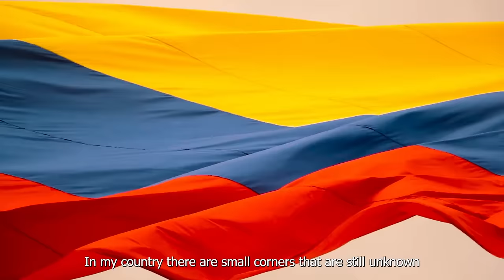Finale Show - Directors Cut | Miss Intercontinental 2023 - Egypt